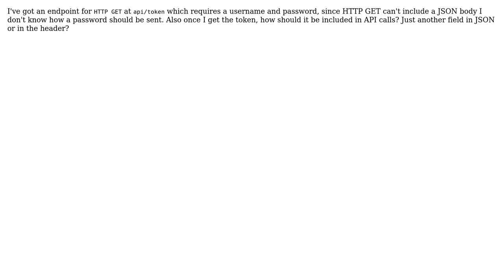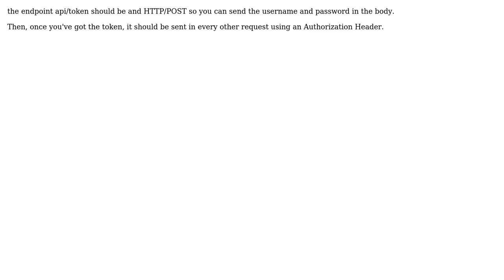How to send credentials over HTTP for rest API? (4 Solutions!!)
How to send credentials over HTTP for rest API?

With thanks & praise to God, and with thanks to the many people who have made this project possible! | Content (except music & images) licensed under CC BY-SA | Music | Images & others | With thanks to user Thierry Templier user sweepy_ user cuttlas user coffee.isGood user ADIMO and the Stack Exchange Network Trademarks are property of their respective owners. You are responsible for your own actions.